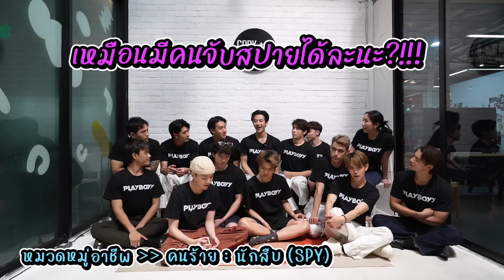[Eng Sub] EP219 ใคร?? คือ SPY ยกมาทั้งทีม PLAY BOYY THE SERIES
สนุกๆสุดๆ แนะนำตัวแบบ PLAY BOYY ไม่ธรรมดา ตามหาสปาย จะเจอไหมนะ

• X : @SSeoulsay